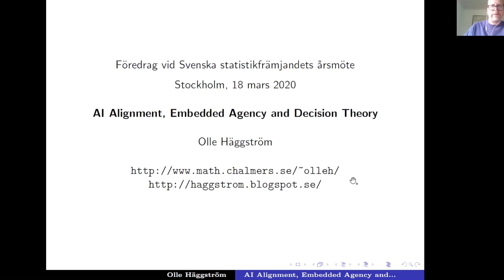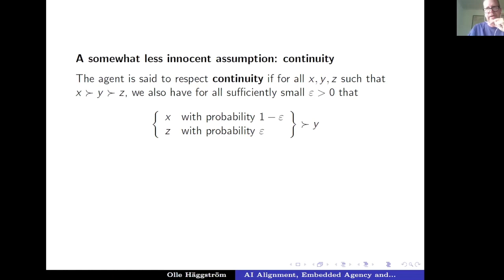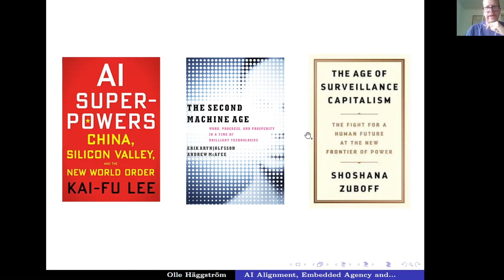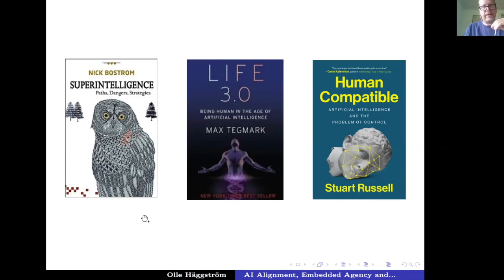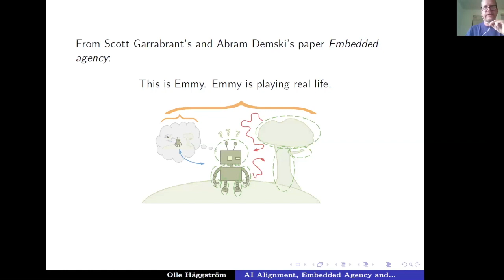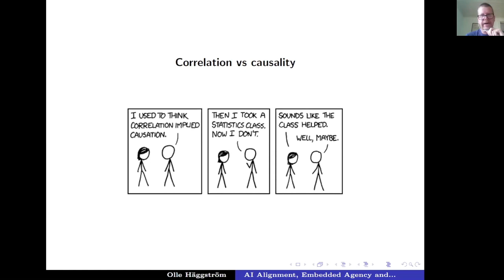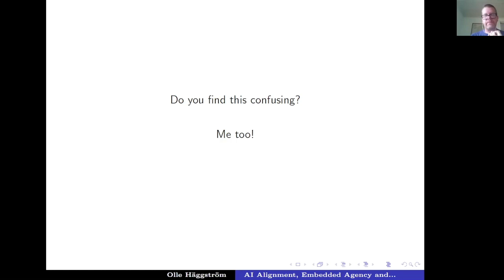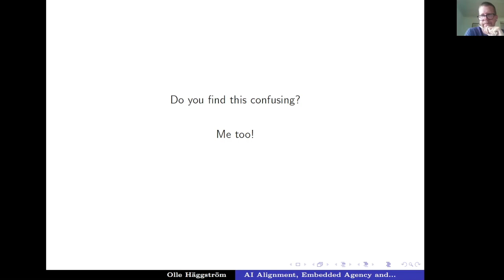Webinar about AI with Olle Häggström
For an hour Olle Häggström, professor of mathematical statistics at Chalmers and scientist at the institute of future studies, talks about AI and the challenges adhering to the statistics of developing AI.